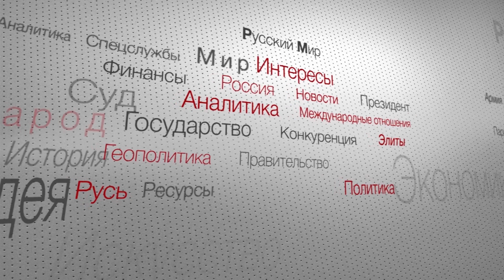Российская империя: русское национальное государство?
"Повестка дня" от 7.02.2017 г. В гостях историк Сергей Сергеев